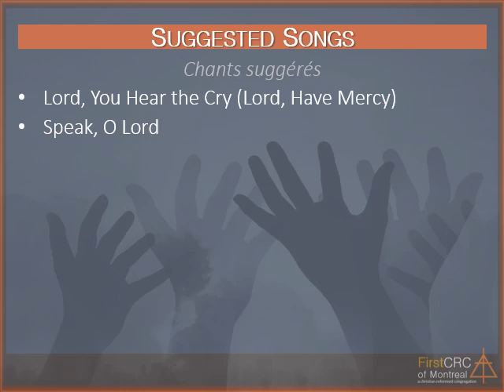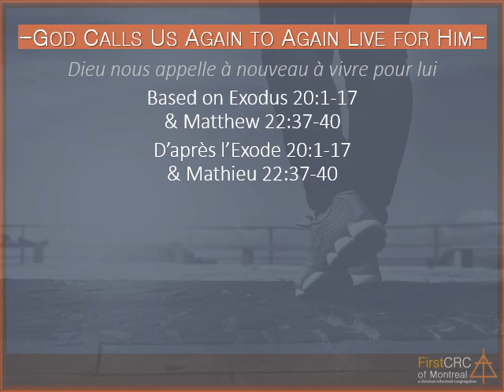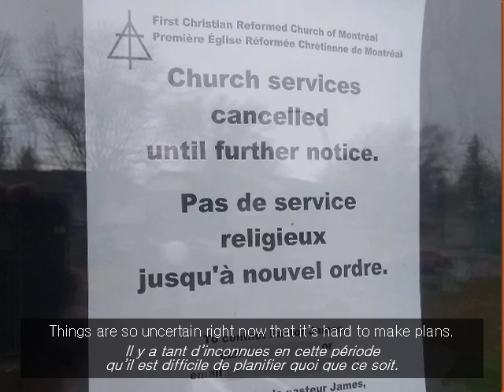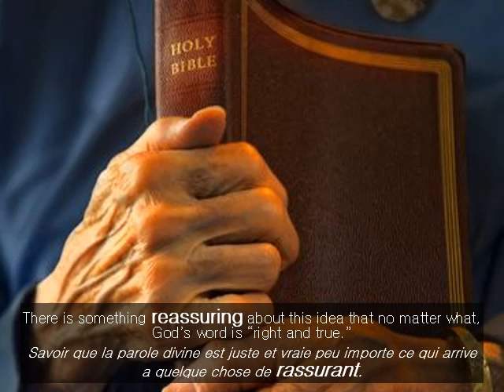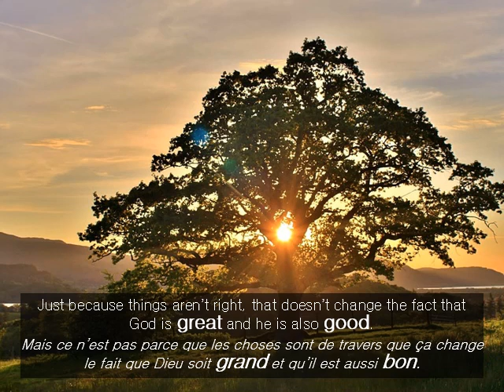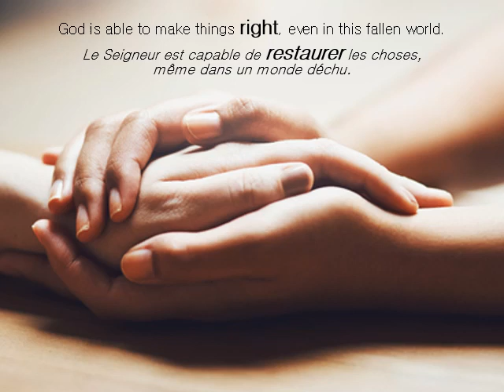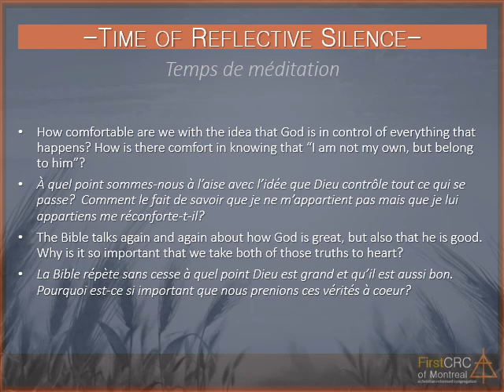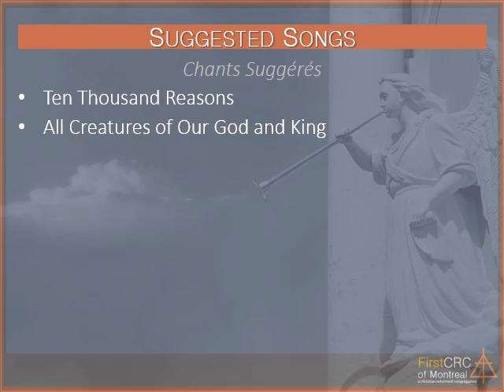God's Plans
Worship video for Sunday April 19th 2020.
A message about "God's Plan" , first in our mini-series on Justice & Mercy
lead by pastor James of First CRC of Montreal